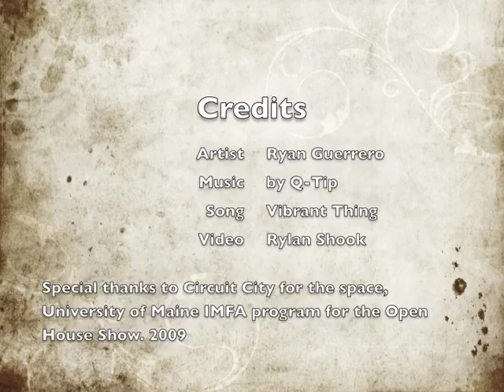Goo Uncovering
Mural for exhibition show i did in 2009